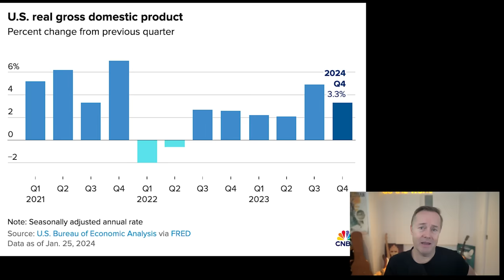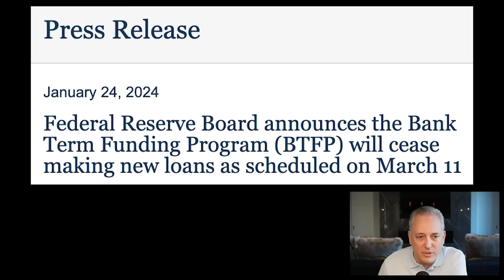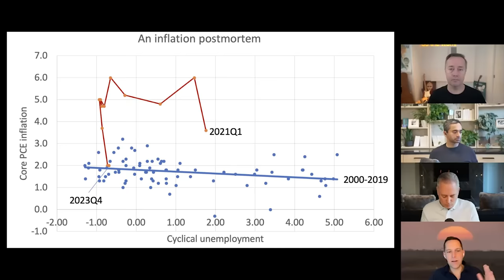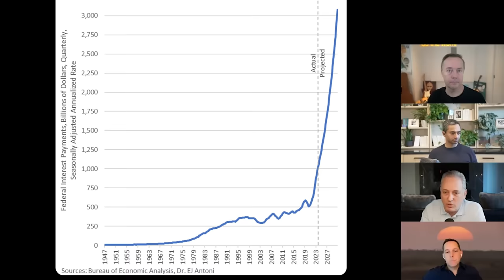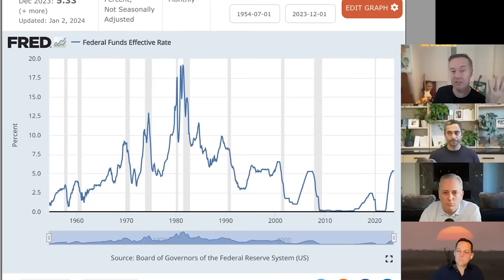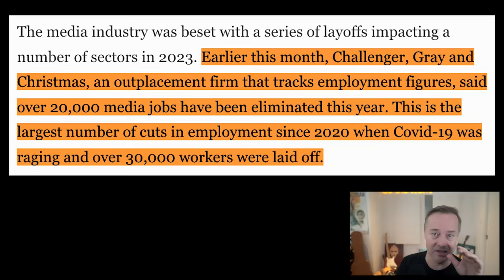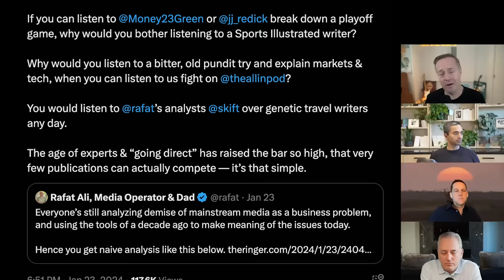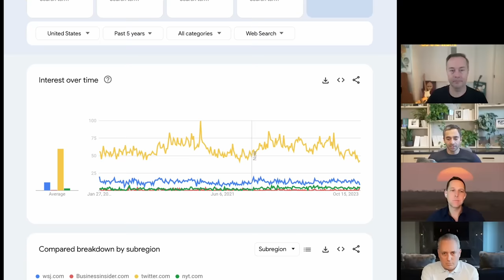E163: Market rips, Media RIFs, Texas defies Biden, Fintech reckoning, ARkStorm 2.0 & more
(0:00) Bestie intros!
(1:37) Markets rip on strong economic data
(17:05) Media's broken business model, death spiral
(35:47) Texas defies the Biden Admin on the Southern Border after SCOTUS votes in favor of the federal government
(1:04:18) Ethics of publishing non-public financial data
(1:13:07) Fintech's reckoning
(1:26:27) ARkStorm 2.0